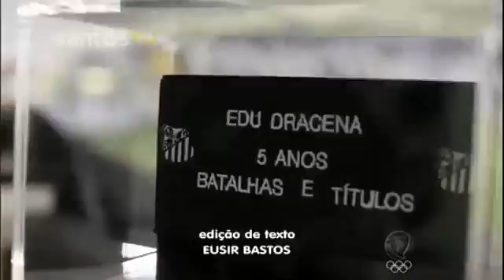Edu Dracena é o mais novo xerife da zaga Corintiana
Depois de seis anos no Santos, Edu Dracena é o novo xerife da zaga corintiana e está empenhado na difícil missão de conquistar o coração da fiel torcida. Veja !